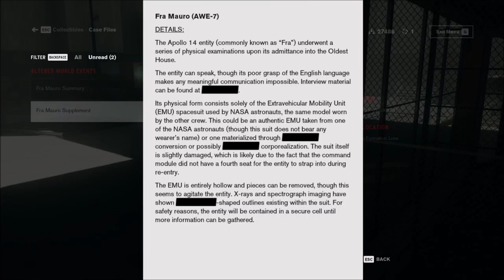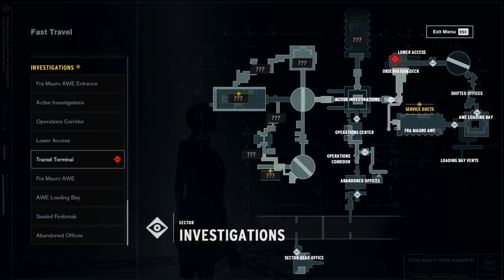I Tried to Kill Them with a Forklift (Control, Part 33)